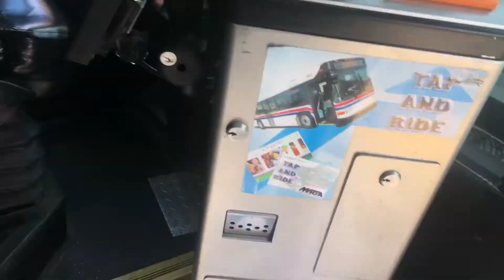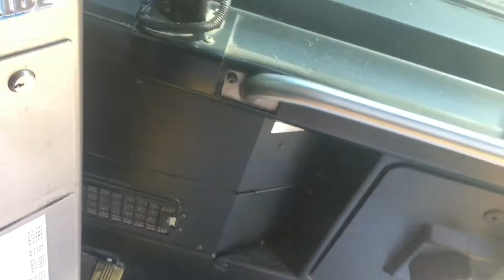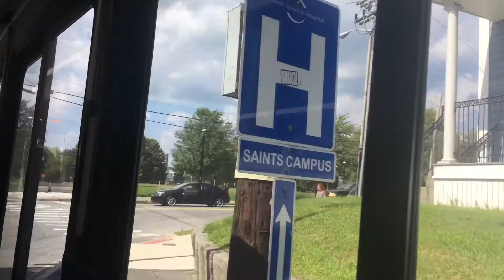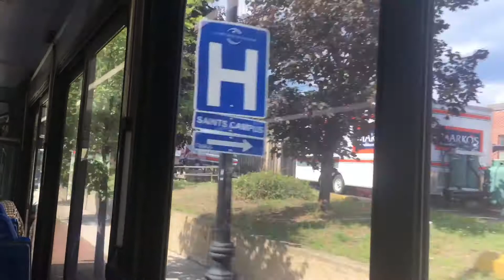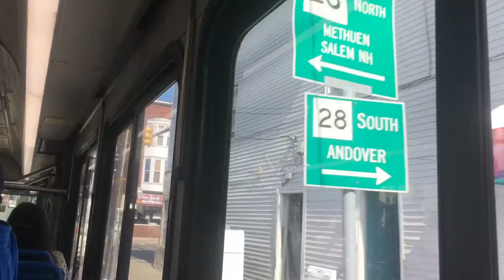A Ride on MVRTA 2009 Gillig Advantage Low Floor #0903 Running Route 41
8/9/17: This is my first time on this bus. This bus was partially rebuilt on the front left corner due to an accident last fall.

Powered by Cummins ISL with Allison B400R transmission.